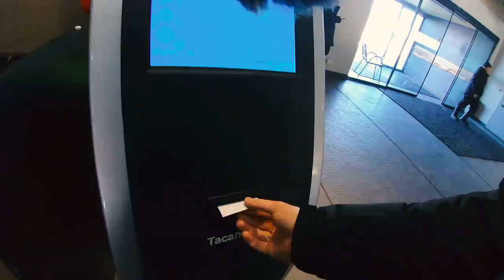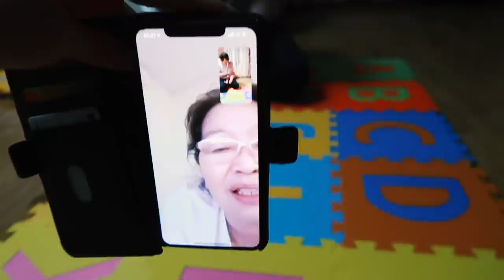Дагинаа хамт явсан байдгийн